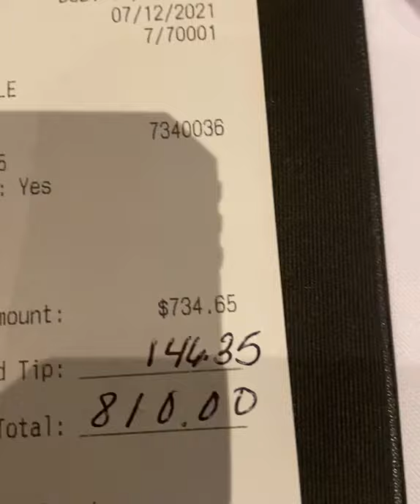Nagdamdam ako kaya order kong pagkain ……makabawi man lang..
Pagkain na ang mamahal ang nandito sa restaurant na ito kaya hindi kami pumupunta dito heheheh
Kumakain lang ako dito kapag may nagyaya ng libre lol@madame1079